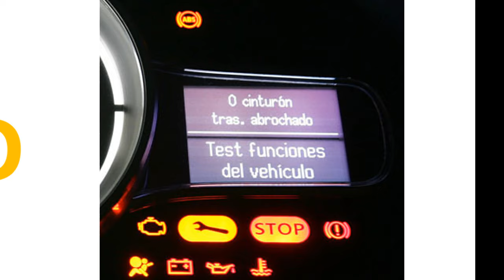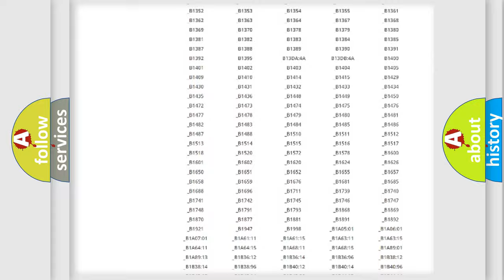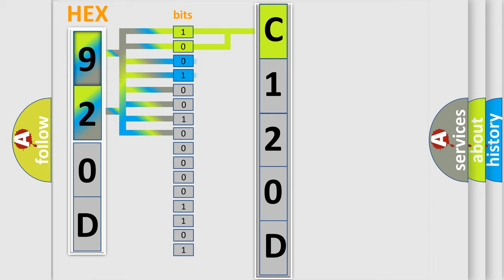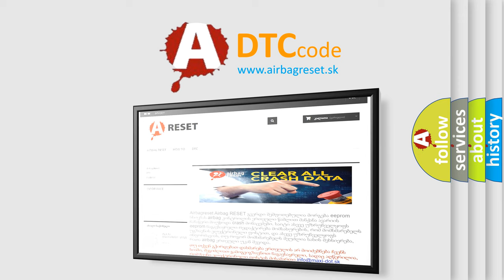DTC Saturn C120D Short Explanation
Contents:
0:21 Basic DTC analysis according to OBD2 protocol standard.
1:48 Insight into programming
2:58 A diagnostically understandable description of the Diagnostic Trouble Code
3:05 Basic error definition

Make:
Saturn
Code:
C120D
Definition:
Camera Control Unit
Description:
A malfunction is detected in camera-connection recognition signal circuit.
Cause:
Camera-connection recognition signal circuit.